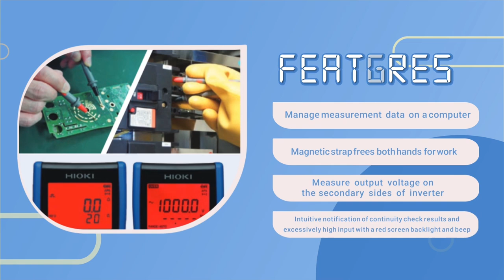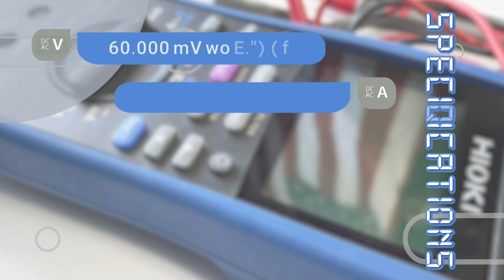Unlock Precision Measurement: Exploring the 4282 Digital Multimeter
🔎 Join us on this exciting video as we dive into the world of advanced measurement capabilities with the 4282 Digital Multimeter. Get ready to witness the true power of precision in your hands.

💡 The 4282 Digital Multimeter is a cutting-edge instrument designed to cater to the needs of professionals and enthusiasts alike. Its high-resolution display and superior accuracy ensure reliable and precise measurements for a wide range of electrical parameters.

🌟 In this comprehensive video, we'll walk you through the unboxing process, showcasing the sleek design and build quality of the 4282 Digital Multimeter. You'll get a detailed look at the various features and functions that make it an indispensable tool for engineers, electricians, technicians, and hobbyists.

🔧 We'll demonstrate how easy it is to operate the multimeter, exploring its intuitive interface and user-friendly controls. From voltage and current measurements to resistance, capacitance, and frequency testing, the 4282 is equipped to handle diverse measurement tasks with utmost efficiency.

📈 Moreover, we'll delve into the advanced features that set the 4282 Digital Multimeter apart from the competition. Whether it's data logging capabilities, auto-ranging, or true RMS measurements, this versatile instrument has you covered.

📊 Discover how the 4282 can enhance your troubleshooting and diagnostics process, ensuring accurate readings for efficient problem-solving. Gain insights into its connectivity options, such as USB or Bluetooth, enabling seamless data transfer and analysis.

🔬 With the 4282 Digital Multimeter, you'll have the power to unlock new possibilities in your work or projects. Its durability, precision, and versatility make it a must-have tool for any electrical measurement task.

🔔 Don't miss out on this enlightening video! Get ready to elevate your measurement game with the 4282 Digital Multimeter!